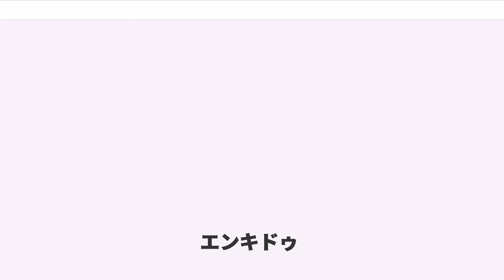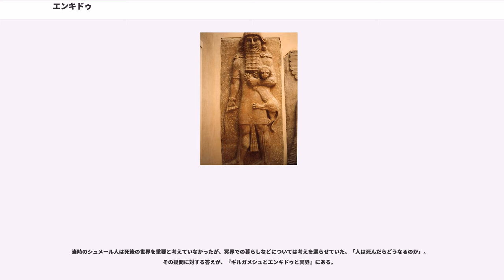エンキドゥ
エンキドゥ（シュメール語: - EN.KI.DU - Enkidu） は、『ギルガメシュ叙事詩』の登場人物で、ギルガメシュの無二の親友。エンキドゥの名は知恵の神エンキ（アッカド語名：エア）に由来すると言われている。後代においてはその来歴から動物（或いは家畜）の保護神として崇められたが、元々はギルガメシュに対抗できる強い者とすべく神々が生み出した、勇猛果敢な野人であった。

シュメールの天空神アヌは、創造を司る女神アルルにギルガメシュを諌めるため彼と同等の力を持つ者を作るよう命じる。アルルは粘土をこねて山男を作り、エンキドゥという名を与えると続いて軍神のニヌルタが強い力を授け、野に置いた。

地上に降りたばかりの頃は毛むくじゃらの体を持ち、獣たちと同じように草を食べたり水を飲んだりして過ごし、獣たちの保護者のようでもあったが、人としての知能はほとんどなかった。一方、エンキドゥに狩りを妨害されたという狩人親子の訴えを聞いたギルガメシュは、神聖娼婦シャムハトを連れて行くようにと助言する。水飲み場へやってきた狩人とシャムハトが身をひそめながら待機していると、3日目になってエンキドゥは獣たちと共にやってきた。獣たちは人の姿を見るなり逃げて行ったが、エンキドゥだけはシャムハトの誘惑に惹かれ、6晩7日に及ぶ「交わり」に及んだ。これによりエンキドゥは、体内にある過剰なまでの精を吐き出し野人性を失っていく。その過程で獣たちから孤立し力も弱くなるが、代わりに知恵と思慮を身に付けた。人語を理解するようになると、シャムハトから飲食や着衣についてなど、人間とはどういったものなのかを教わる。

そしてウルクにギルガメシュという王がいることを聞いたエンキドゥは、自身と同じような強い仲間が欲しいと思い、積極的にウルクへ赴く。神々の思惑通りにギルガメシュとエンキドゥは激しい戦いを繰り広げたが、対等に渡り合ったことから2人は互いの力を認め合い親友となった。

エンキドゥはギルガメシュと共にレバノン杉の森に棲む自然神フンババを退治した後、ギルガメシュの求婚拒否に腹を立てたイシュタルが送り込んできた天の雄牛（聖牛）をも倒すことに成功する。この際、怒りにまかせてギルガメシュを呪ったイシュタルに激怒したエンキドゥは、牡牛の死体から腿を引きちぎってイシュタルの顔面に投げつけるという荒業を披露し、「お前も雄牛のようにしてやりたいところだ。雄牛の臓物をお前の腹にぶら下げてやりたいところだ」などと言い捨てた。こうした所業の数々が神々の怒りを買うことに繋がり、神罰として死の呪いを受ける。12日間に及ぶ高熱にうなされ、最期は自分のことを忘れないでほしいと話しつつ、ギルガメシュに看取られながら息を引き取った。

ギルガメシュとの関係性が親友として描かれるようになったのは、粘土板の翻訳が進むにつれて『ギルガメシュ叙事詩』の内容が改変されていった影響によるものであり、元来その間柄は親友に限ったことではない。時代や書版によっては門番を務める神であったり、ギルガメシュの下僕であったり、親友兼助手であったりと様々である。前述のように後世の物語では力比べをして親友になったとあるが、主従関係であったとする場合、そのように至るまでの経緯は明かされていない。いかなる繋がりであったとしても、2人1組として描写されることが多いのが彼らの特徴である。

エンキドゥは野獣として狩人たちから、ギルガメシュは暴君として民たちから、それぞれ恐れられていた。ところがお互いの力を認め合い親友となったことで、ギルガメシュはそれまでの横暴を改め穏やかさを取り戻し、エンキドゥは泣いたり怒ったりと人間性に磨きが掛かり、2人は国から愛される強き英雄となっていった。このように彼らの関係からは、人が人らしく成長していくためには教養と友人が必要不可欠であることが示され、寓話らしきプロセスが色濃く刻まれている。

エンキドゥは太陽神シャマシュの加護を受けたギルガメシュと協力しながら、フンババをこの世から滅することに成功する。フンババとエンキドゥはかつて森で一緒に暮らしていた旧知の関係にあったとされ、エンキドゥはギルガメシュを連れて森へやって来たことをフンババに咎められるが、非情にもエンキドゥはフンババの殺害を躊躇うことはなかった。

その後、エンキドゥは神罰によって命を落とすことになる。この件について、杉森への遠征はギルガメシュからの誘いであり、征伐もシャマシュやギルガメシュとの共同作業によるものではあった。だが、死んだのが何故エンキドゥであっ...